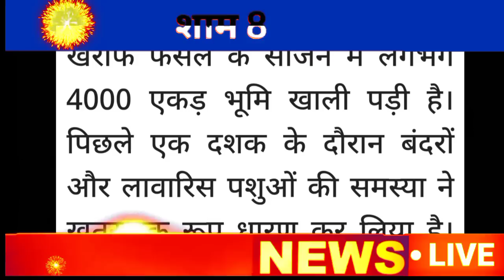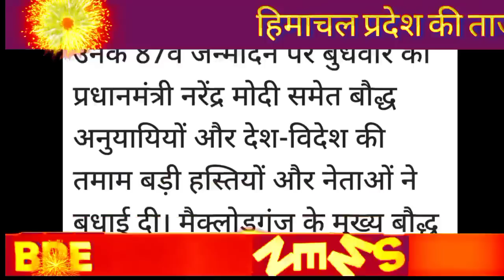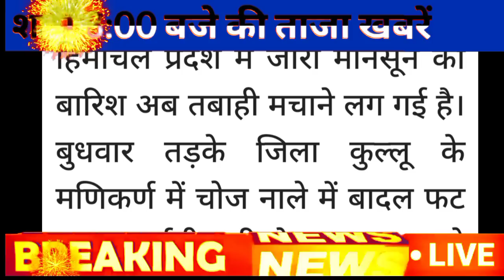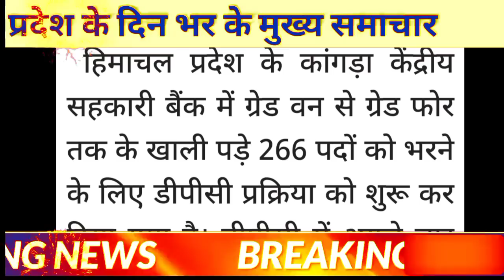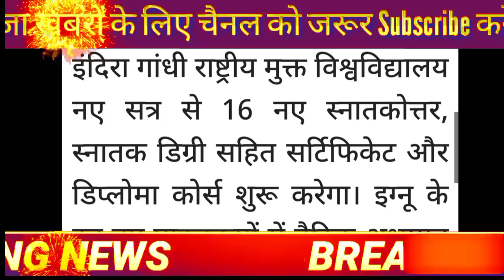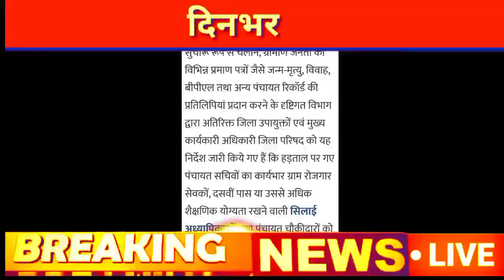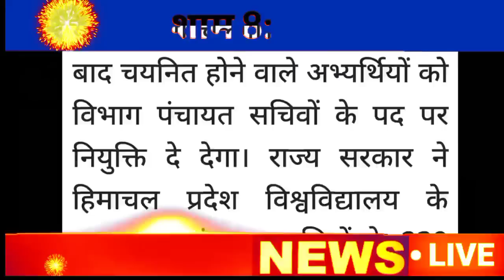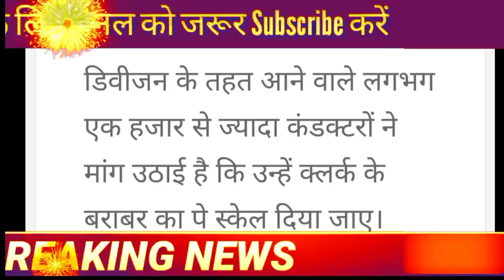🔥🔴📶Himachal Breaking News 06 June 2022|| दिनभर की ताजा खबरें 8:00 बजे